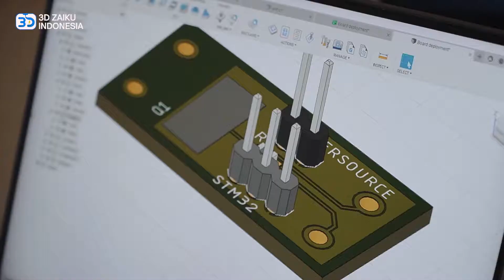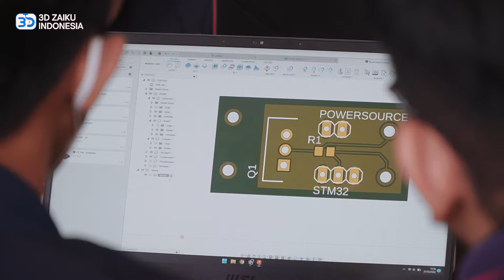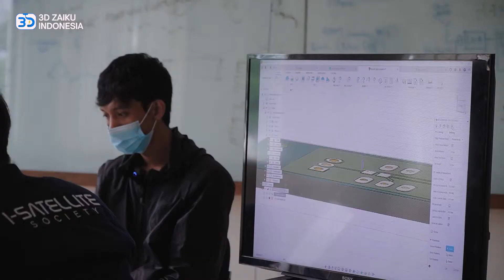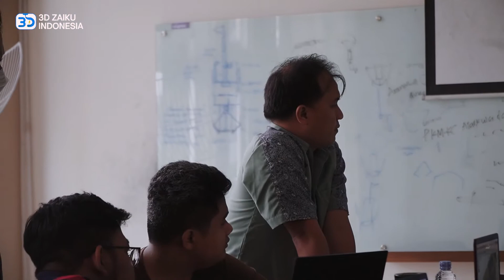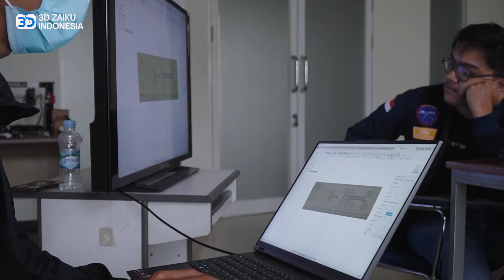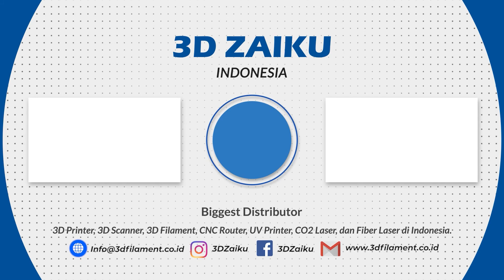TRAINING CNC ROUTER 3040 DI TELKOM UNIVERSITY - 3D ZAIKU GOES TO CAMPUS #1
TRAINING CNC ROUTER 3040 DI TELKOM UNIVERSITY - CNC ROUTER

Hi Zaikers!

Pada kesempatan kali ini 3D Zaiku datang ke kota kembang yaitu Bandung, 3D Zaiku berkunjung ke salah satu costumer kami yaitu Telkom University, kira-kira apa yang kita lakukan ya di sana, Penasaran? Yuk Simak video nya lebih lanjut ya!

✅ Spesifikasi & Harga Mesin CNC Router 3040 Mini Mesin CNC PCB Milling